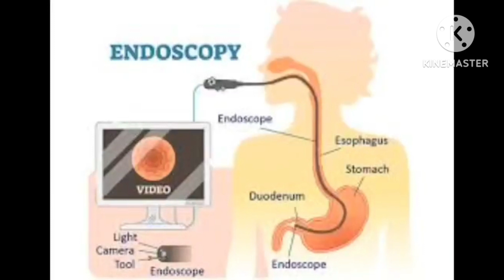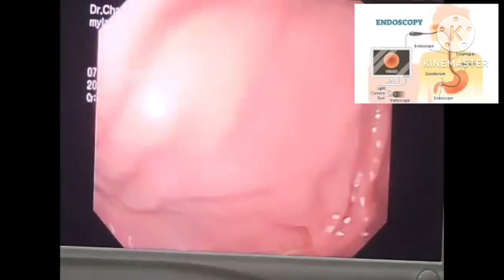Endoscopy Journey (Lower), Gastritis? Esophagitis?